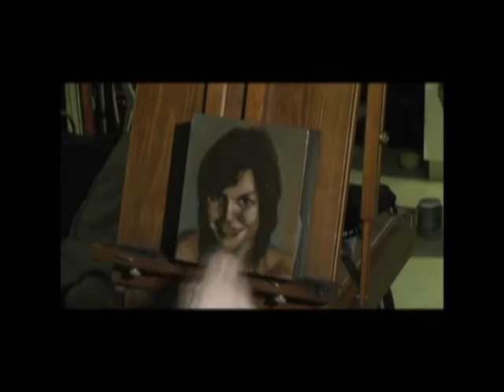Angela Lowndes Time Lapse Portrait Painting Study by masaro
Alla Prima study done in 2 hours.
Acrylic over panel.
2011